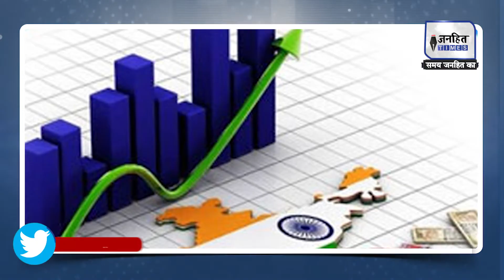RSS चीफ Mohan Bhagwat ने सीमा पर बढ़ रही दखलअंदाजी के प्रति जताई चिंता || JANHITTIMES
राष्ट्रीय स्वयंसेवक संघ (आरएसएस) के प्रमुख मोहन भागवत ने ..अहमदाबाद में एक समारोह में कहा कि भारत आर्थिक रूप से प्रगति कर रहा है ..लेकिन उसकी पश्चिमी और उत्तरी सीमाएं इतनी सुरक्षित नहीं हैं.. कि लोग शांति से सो सकें..  वही   मोहन भागवत ने किसी देश का नाम नहीं लिया, लेकिन उनका परोक्ष इशारा पाकिस्तान और चीन की ओर माना जा रहा है..
Rashtriya Swayamsevak Sangh (RSS) chief Mohan Bhagwat..said at a function in Ahmedabad that India is progressing economically..but its western and northern borders are not so secure..that people can sleep peacefully.. The same Mohan Bhagwat did not name any country, but his indirect reference is believed to be towards Pakistan and China.